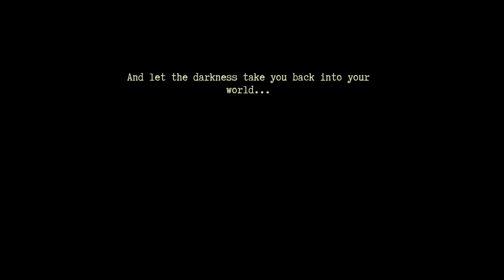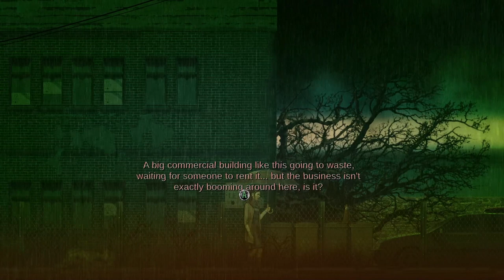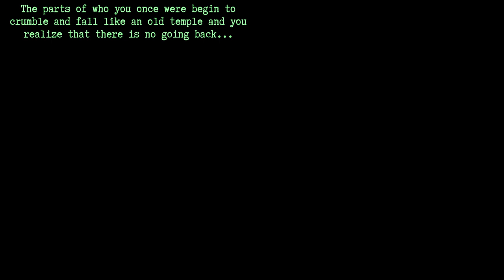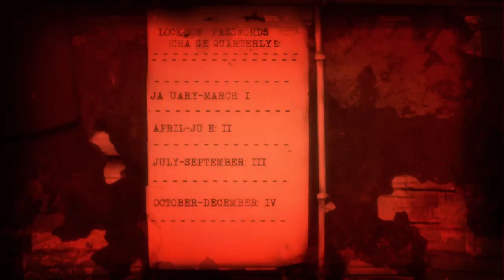Dark Adventure Game | Burnhouse Lane - Chapter 4 | Bloody Mary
Burnhouse Lane tells a story of Angie Weather, a one foot in the grave agency nurse attempting to complete five impossible tasks in order to win her life back.
Solve puzzles, make friends and enemies, run, hide and fight in this dark adventure that'll take you on a trip to another world and back...

From Harvester Games, the makers of The Cat Lady (2012), Downfall (2016) and Lorelai (2019), comes a brand new horror experience that will not only take you to some truly dark places but will also make you smile and cry and question life and all the things we take for granted. This is a story about death, friendship and everlasting hope that no matter how bad things get there is always a reason to go on.

Burnhouse Lane mixes elements of classic adventure games, choose-your-own-story (Telltale's The Walking Dead series) with light survival horror shooting mechanics inspired by Silent Hill and Resident Evil series where ammo is sparse, enemies hit hard and every shot counts.

Adventure-style inventory puzzles,
Branching dialogues and decisions that shape how the story plays out
Light platforming and combat sections
Original soundtrack by micAmic and guests
Full English voice acting